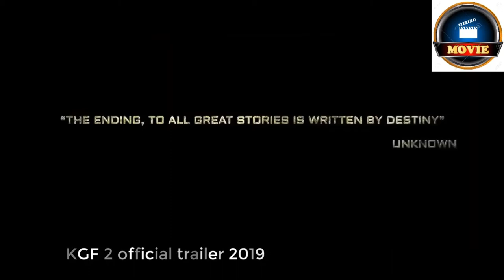KGF 2 official trailer 2019 south new action hindi dubbed movie trailer 2019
Video Credit______Gtx gaming